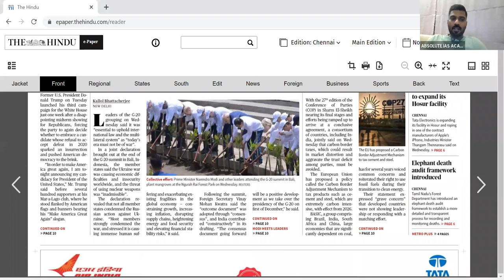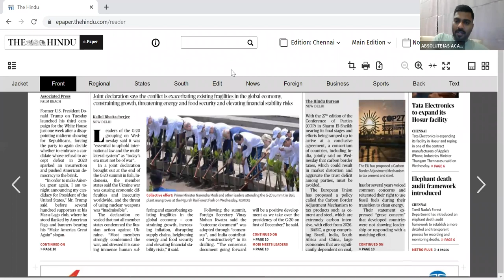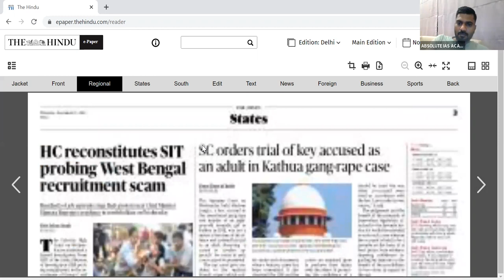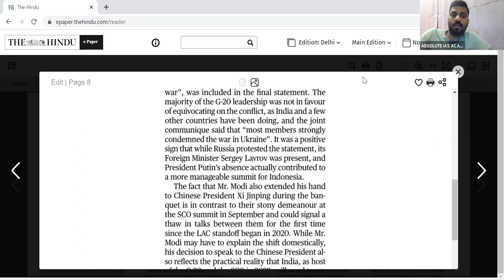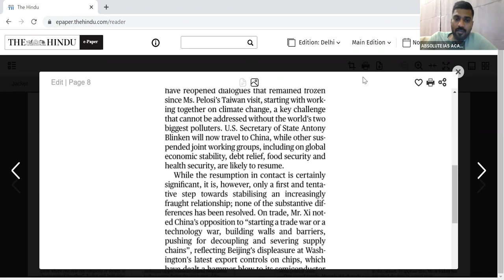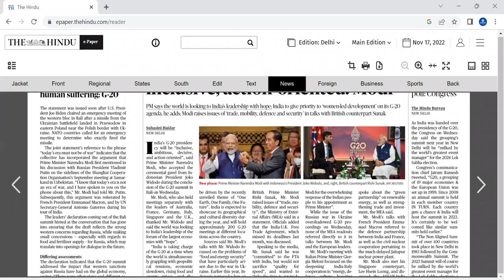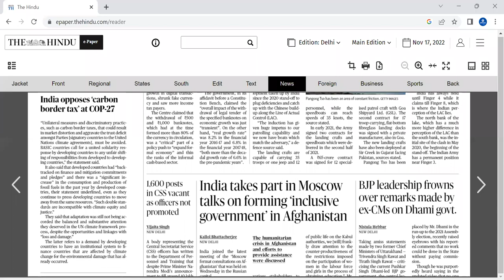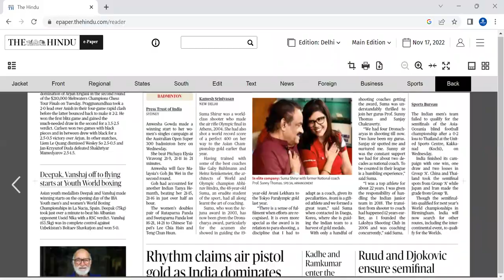HINDU ANALYSIS 17 11 22